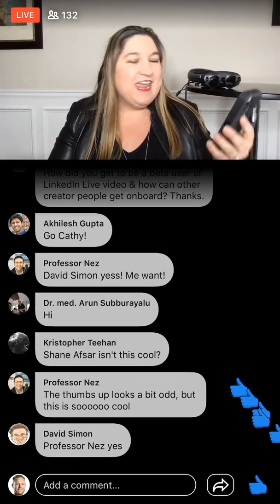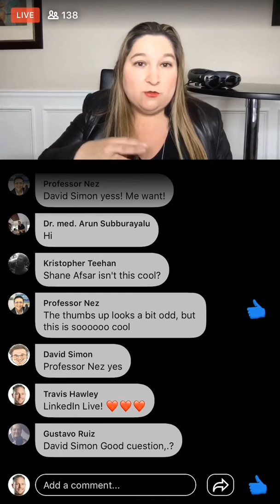LinkedIn Live has arrived, and here's a sneak peek! 👀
LinkedIn has always been quite behind on releasing new features and only recently started acting like a traditional social network.

The ability to upload and share native video was only released about a year ago.

I went hard on LinkedIn about 2.5 years ago by writing articles/blogs so when video came out, even though I was reluctant to be on camera, I jumped at the opportunity to leverage this new feature!

Because of these videos I make about social media and marketing I have amassed 22,000 followers/connections, in part thanks to a LinkedIn music video I made that went viral.

I'd love to leverage LinkedIn Live now but I am concerned the behavior isn't there to watch live streams on a professionals network especially when people often watch without sound.

Will you be using LinkedIn Live once it rolls out to your account?

-Trav